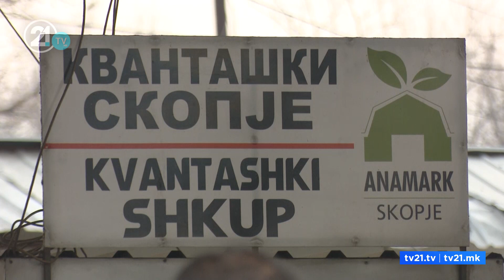Vazhdojnë protestat në “Kvantashki”! Tregtarët: Ky vend është shndërruar në arenë zhvatjeje